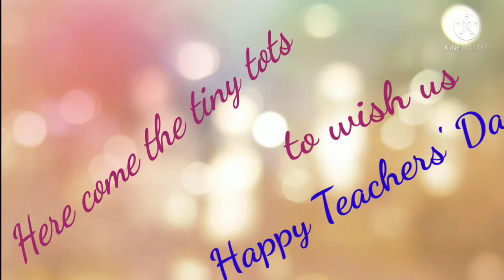Teachers' Day Celebration- Pre- Primary & Primary Section